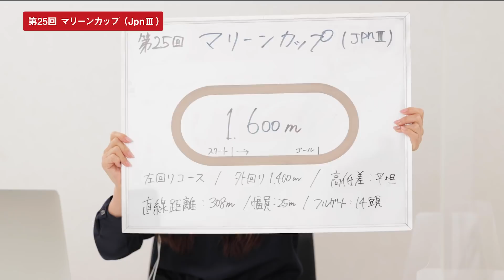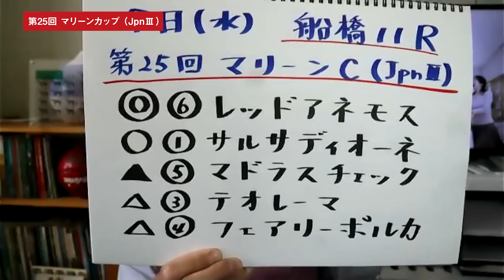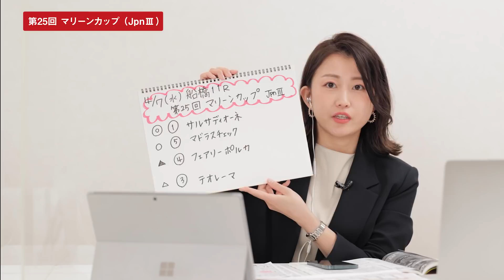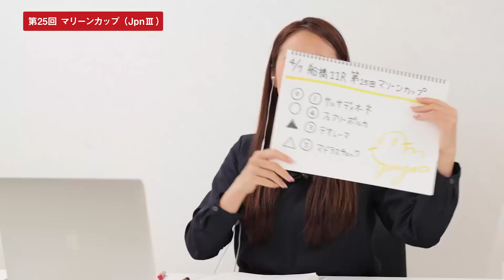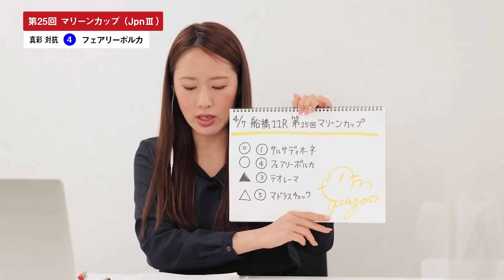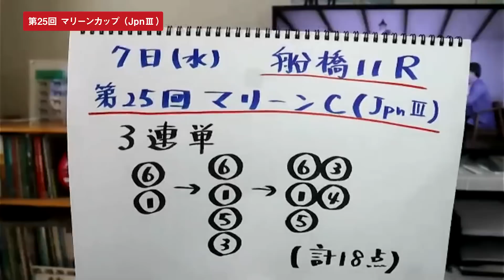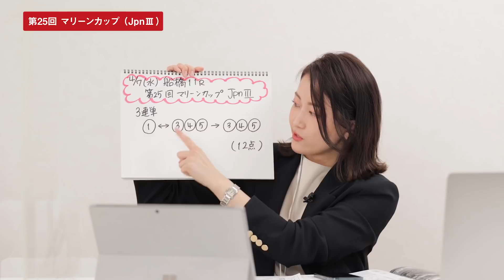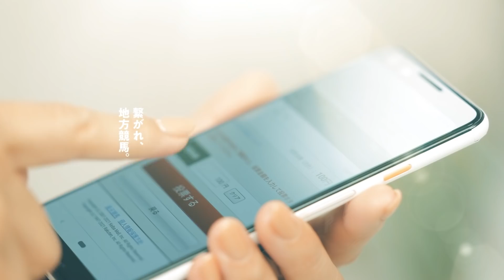【楽天競馬】2021年 第25回マリーンカップ （ＪｐｎⅢ）直前予想討論会（出演：古谷剛彦さん・津田麻莉奈さん・守永真彩さん）2021年4月7日船橋11R 20時05分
2021年4月7日(水)に船橋競馬場にて行われるマリーンカップの予想動画です。

ダートグレード競走「マリーンカップ」ポイント10％還元

1.  LINEのホーム画面で @rakutenkeiba と検索。
2.  楽天競馬のアカウントをお友達に追加してください。
3.  トーク画面で、ご意見・ご感想のメッセージをお送りください！
※頂いたご意見は、番組内でご紹介させて頂く事がございます。また、メッセージへ個別のお返事は出来かねますのでご了承ください。

 楽天ポイントで地方競馬の専門紙を買おう！
▼地方競馬ネット新聞

 ‹出演›
古谷剛彦さん（楽天競馬スペシャルアドバイザー）
津田麻莉奈さん（楽天競馬“ポッ”イントもらっちゃおう娘）
守永真彩さん（楽天競馬“ポッ”イントもらっちゃおう娘）

馬券購入で楽天スーパーポイントが貯まります。